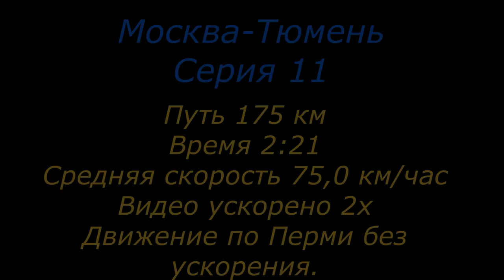Москва Тюмень Видео о маршруте Серия 11